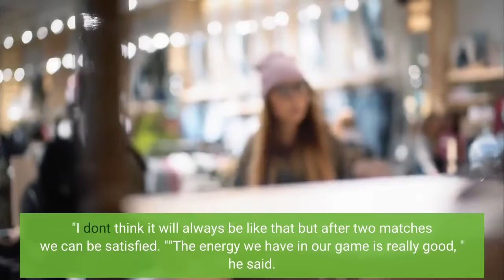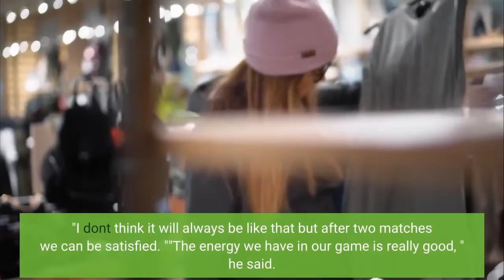Eintracht Frankfurt vs Bayern Munich Football Match Report August 5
Champions Bayern Munich fired five goals past woeful Eintracht Frankfurt in the first half on the way to an electric 6-1 victory in the Bundesliga season opener on Friday. The Bavarians put down a marker at the start of the campaign as they look to land an 11th consecutive league crown, and outclassed the Europa League winners, who face Real Madrid in the Super Cup next week, with new signing Sadio Mane on target.- ESPN+ viewers' guide: LaLiga, Bundesliga, MLS, FA Cup, more- Don't have ESPN? Get instant accessMane, who netted in last week's German Super Cup win over RB Leipzig, was among five different scorers in a scorching first half with all Bayern's goals coming in a span of 38 minutes."The first half was outstanding I must say, " Bayern coach Julian Nagelsmann said. "I don't think it will always be like that but after two matches we can be satisfied. ""The energy we have in our game is really good, " he said. Joshua Kimmich opened their account with an audacious free kick that went in off the post and Benjamin Pavard drilled in their second six minutes later just before Eintracht hit the woodwork through Tuta. Thomas Muller had what could become one of the misses of the season when he hit the post from close range and then also failed to score on the rebound. But Mane did much better in the 29th, heading home a Serge Gnabry cross to make it 3-0. He then sent Muller through to set up Jamal Musiala for their fourth in the 35th with a simple tap-in and the Eintracht defence in tatters. Gnabry also got onto the scoresheet two minutes before the break, burying any thoughts that Bayern may struggle in attack after the departure of striker Robert Lewandowski to Barcelona. Eintracht, who will play in the Champions League this season, were livelier after the break as Bayern eased off and they pounced on goalkeeper Manuel Neuer's error outside the box to score through Randal Kolo Muani in the 64th. Musiala, however, wrapped up the scoring when he latched onto Leroy Sane's assist to slot in his second goal of the evening seven minutes from time to complete the rout.